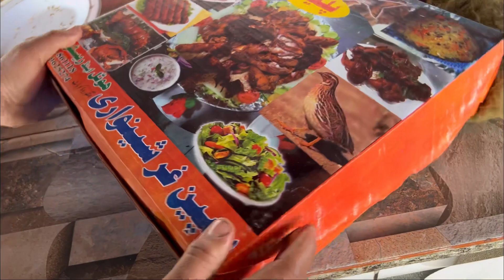Mutton Rice Platter | Shinwari Karahi | Street Food Daily